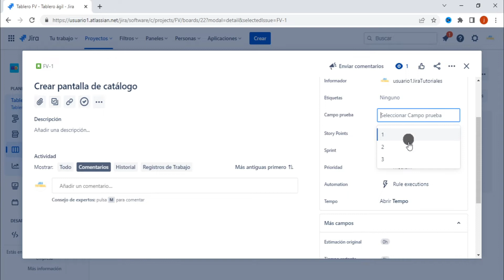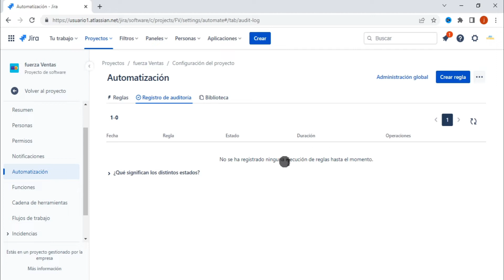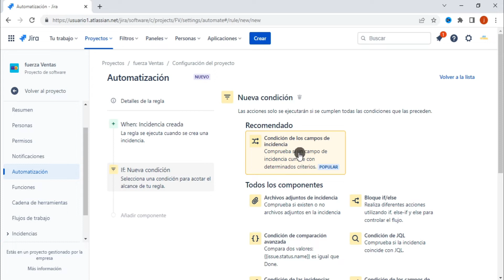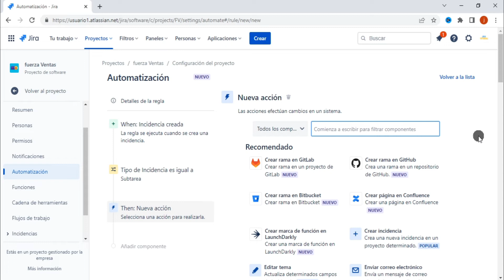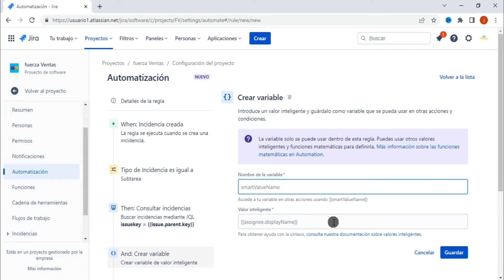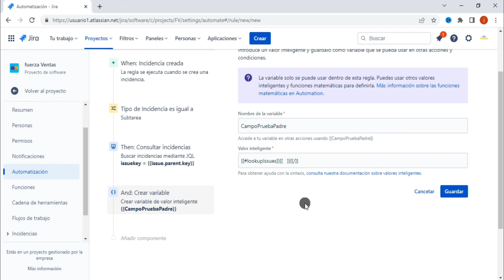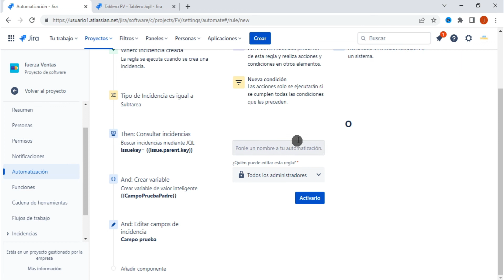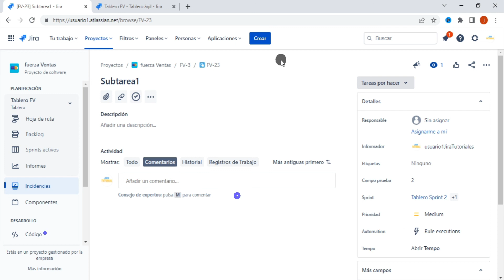🧬Heredar campo al crear subtareas jira | Jira Software🏆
Jira Software.
En este video se explica cómo crear una regla de automatización en jira para hacer que al crear una subtarea ésta herede el valor de un campo del padre.
Se muestra qué son los desencadenadores de la regla, cómo utilizar condiciones, cómo hacer consultas JQL dentro de la regla de automatización, cómo utilizar variables y valores inteligentes de Jira.

 ✅Consulta JQL usando valor inteligente:
issuekey= {{issue.parent.key}}

✅Valor inteligente para recuperar campo del resultado de la consulta JQL:
{{lookupIssues}}{{Campo prueba}}{{/}}

00:00 Introducción
02:14 Crear regla de automatización
04:16 Crear desencadenador
05:50 Crear condición
07:35 Consulta JQL dentro de la regla
11:21 Crear variable
16:13 Actualizar valor en Subtarea
19:15 Probar la regla
20:41 Fin

✅Cuenta de Ahorros Bancolombia # 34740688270
✅TRANSFERENCIAS INTERNACIONALES: SWIFT COLOCOBM  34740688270